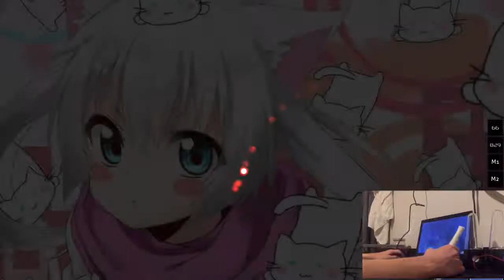6 Digit Liveplay | yuikonnu & ayaponzu* - Super Nuko World [Insane] 4.62*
This is my first liveplay I am uploading to Youtube. I am going to start doing these in order to showcase maps i had fun playing and maybe occasionally put up an FC or cool pass if i was recording.

Skin: My own personal one that I threw together
Tablet: Huion H420
Drivers: r/osugame Reddit Drivers

Music used in video:
Super Nuko World
yuikonnu & ayaponzu*